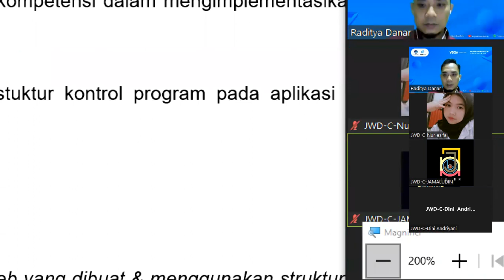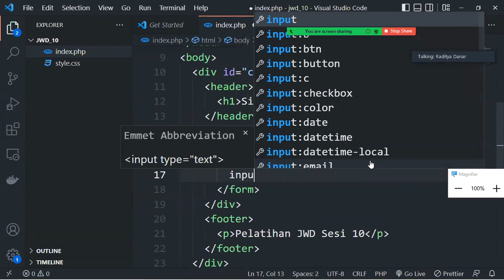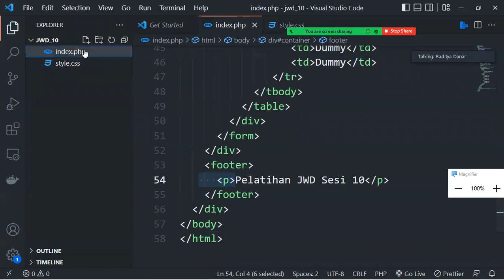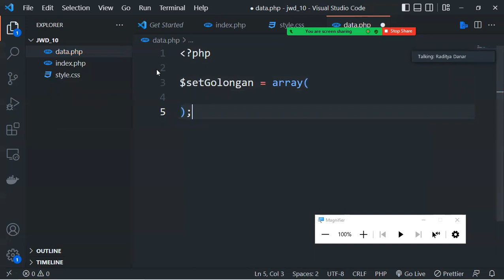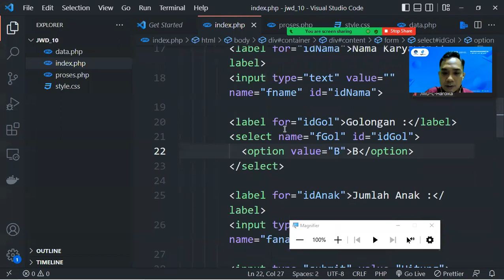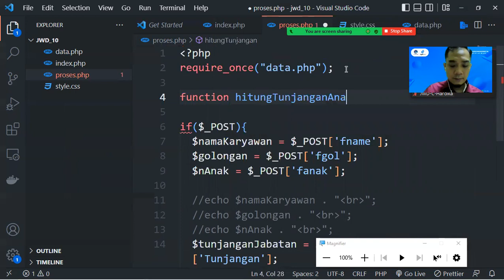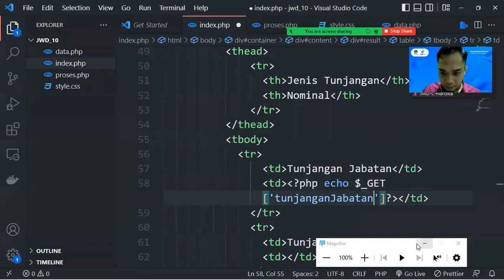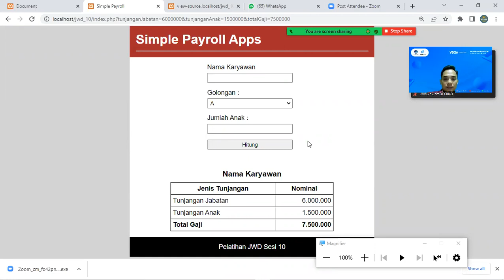10 Pelatihan JWD Pertemuan 10